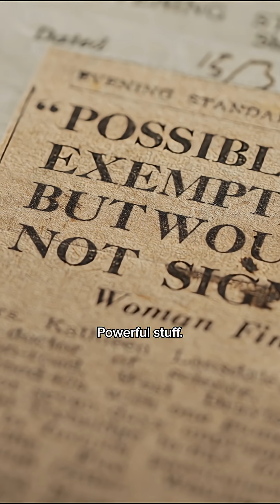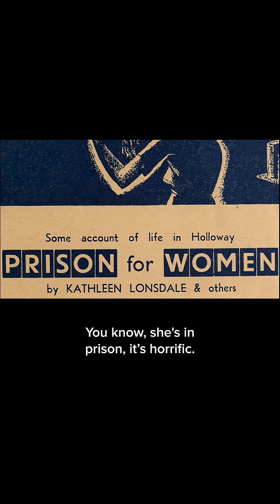Physicist goes to jail for refusing war duties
'I believe that justice and security... can never be reached by a method which involves the indiscriminate slaughter of guilty and innocent alike, which involves the starvation of children and the permanent injury of their minds and bodies.' - Kathleen Lonsdale FRS.

Maggie Aderin-Pocock meets Jocelyn Bell Burnell to discover the fascinating story of Kathleen Lonsdale, a pioneering X-ray crystallographer, activist and Quaker.

The Royal Society is a Fellowship of many of some of the world's most eminent scientists and is the oldest scientific academy in continuous existence.